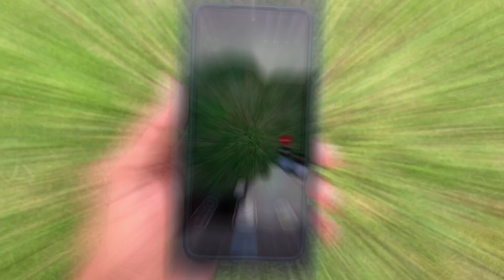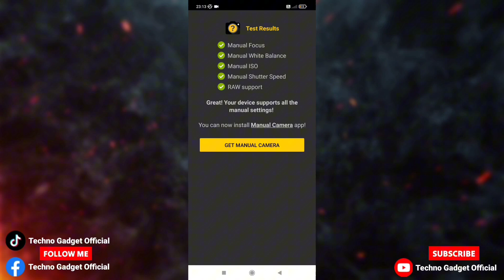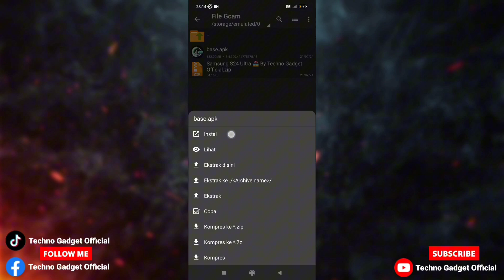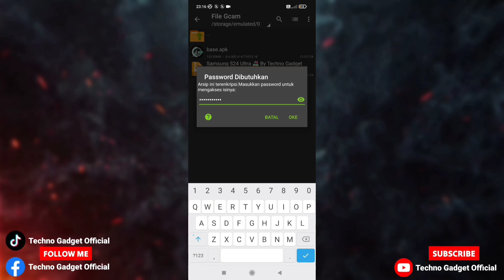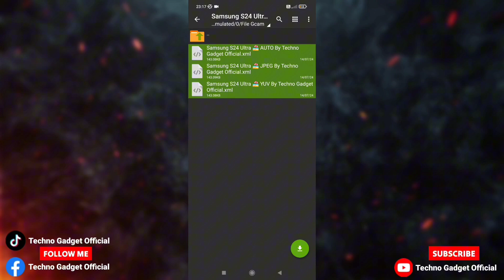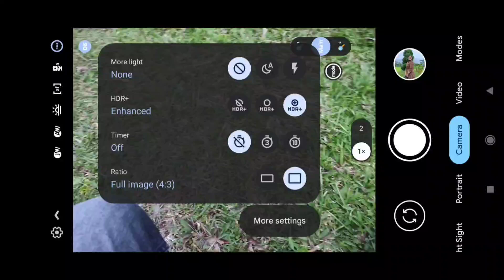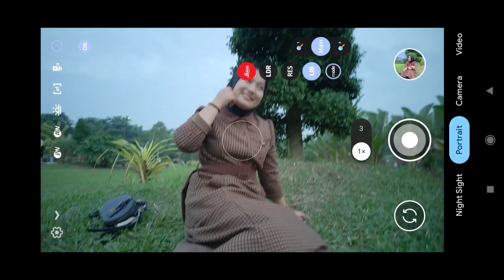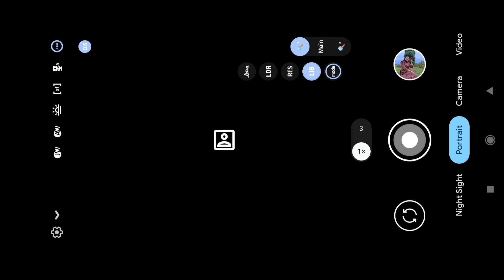Luar Biasa🔥 Config Terbaru Gcam Lmc 8.4 Buat Camera Hp Android Mu Jadi Sebagus Ini ‼️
Update Config Terbaru Gcam Lmc 8.4, config Samsung S24 Ultra, buat hasil foto hp android mu jadi jernih detail dan tajam siang malam, config ini juga bisa digunakan di gcam lmc versi R15,R16,R17&R18, Dan Cocok di banyak hp android Cipset mediatek & Snapdragon seperti Oppo,Vivo,Realme,Xiaomi,Poco, Dll.

Thanks to :
Developer Hasli